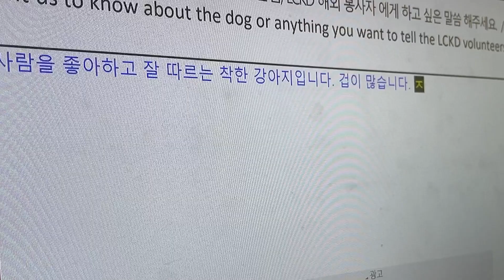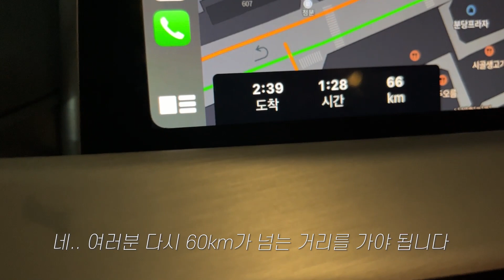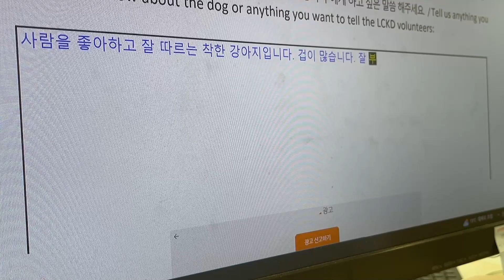임시보호를 해봤습니다ㅣ 임시보호 vlog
안녕하세요 여러분 레아입니다:)
오늘은 조금 특별한 이야기를 준비했어요

평소 올리는  컨텐츠랑 조금 달라서
오 이게 뭐지? 하시는 분들이 아마 많으실텐데요ㅎㅎ

제가 처음 강아지 임시보호를 해봤습니다!
처음하는 경험이었고 마지막이 될 수도 있지만
아주 특별한 친구와 소중한 경험을 해서
여러분들과 공유하고 싶어서 영상을 찍게 되었어요🙂

편안하게 봐주시면 좋겠습니다!
다음에 또 다른 컨텐츠로 올게요 안녀엉~!